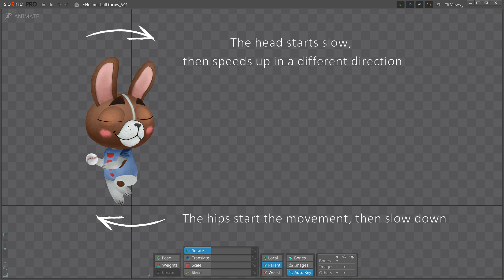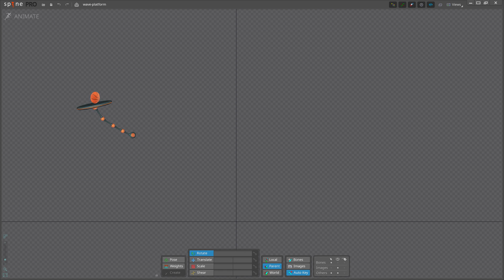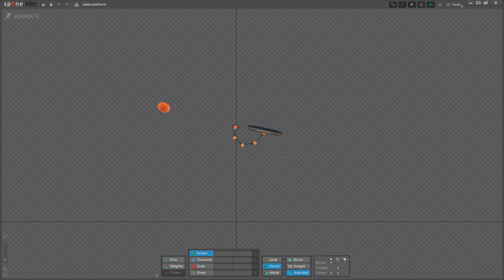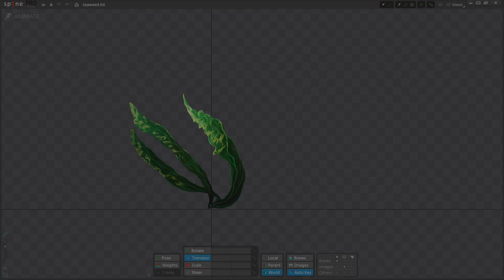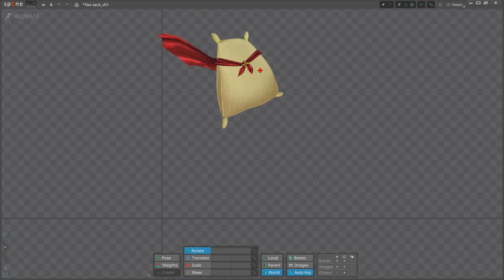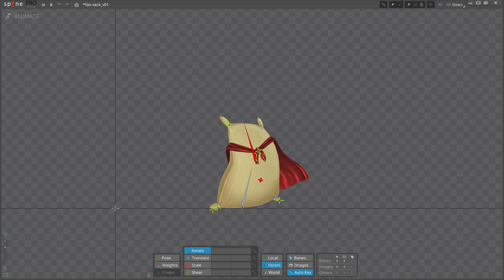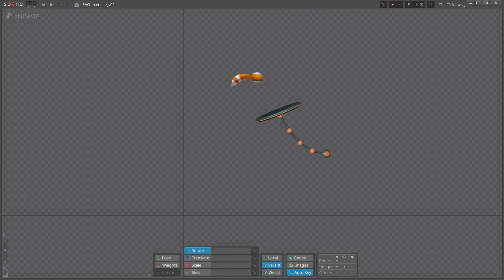Follow-through and overlapping action - Animating with Spine #8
Welcome to the eighth video of our Animating with Spine tutorial series! This time we cover follow-through and overlapping action. People are deeply familiar with movement in the real world. For your animations to be believable, they need to behave similarly. Careful use of follow-through and overlapping action can tell a lot about your character's physical features.

Here we go through various tips and techniques that are important tools for your animation work. Getting them right can make your animation look more natural and believable.

Use the provided Spine project to do the exercise in the video and hone your animation skills. Share what you did with us on the forum!

Happy animating!